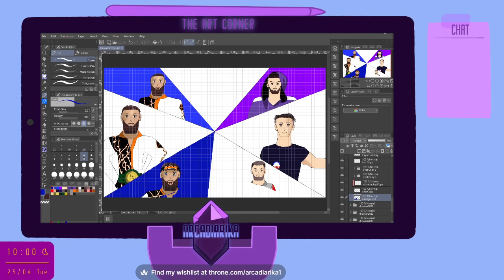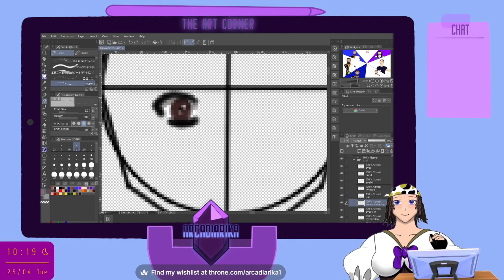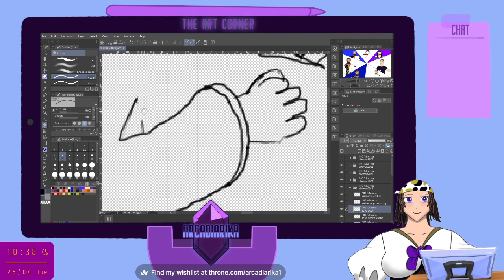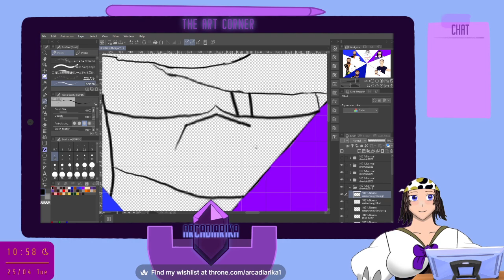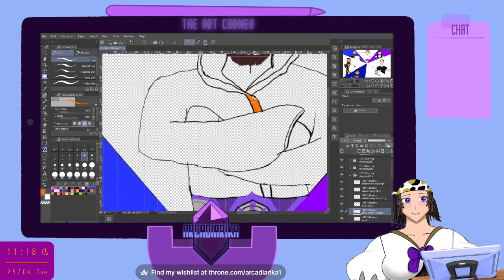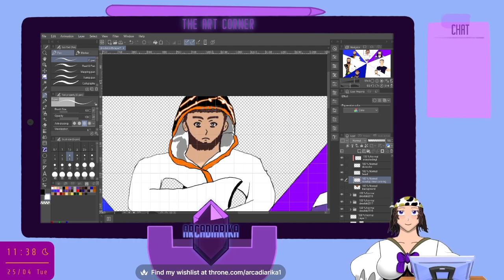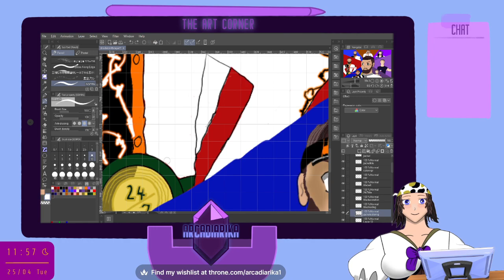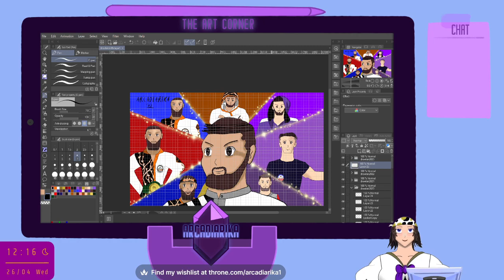The Art Corner Episode 6: The Last Incarnation | !throne